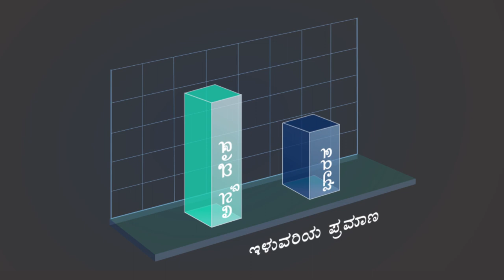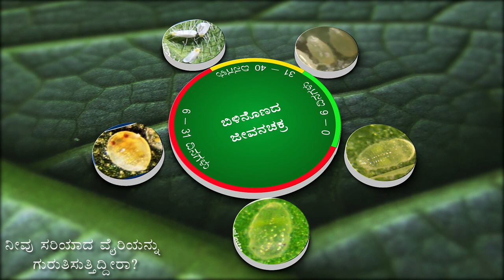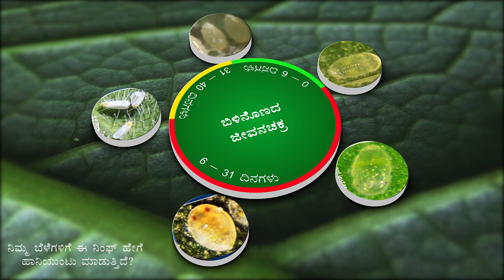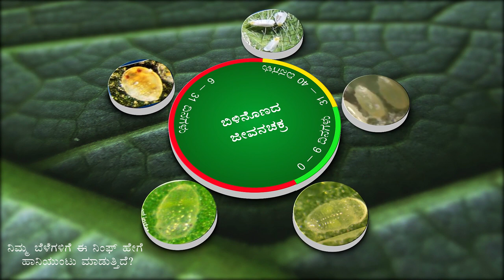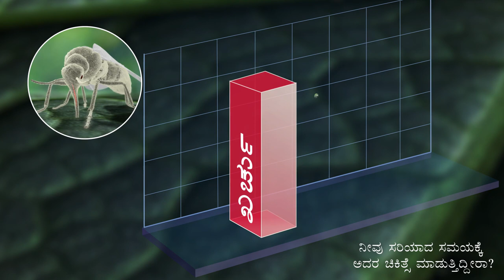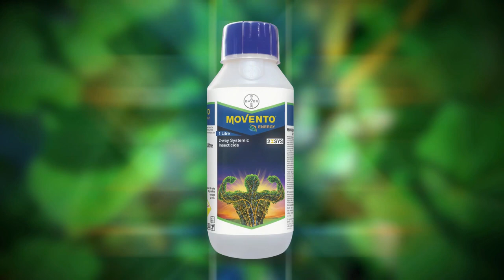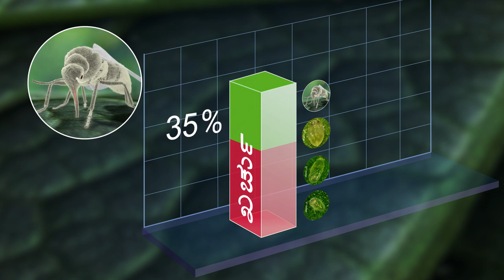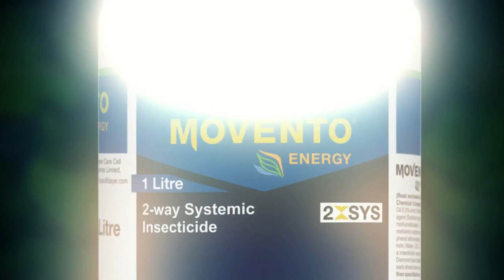How to get rid of Whiteflies: Breaking the lifecycle of Whitefly (Kannada) | Bayer Crop Science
ನಾವು ವಾಸ್ತವವಾಗಿ ಹೇಗೆ ಪರಿಣಾಮಕಾರಿ ರೀತಿಯಲ್ಲಿ ಬಿಳಿ ನೊಣದ ನಿಯಂತ್ರಣ ಮಾಡುತ್ತೇವೆ ಎನ್ನುವುದನ್ನು ತಿಳಿದುಕೊಳ್ಳಲು ಇಷ್ಟಪಡುತ್ತೀರಾ? ಮತ್ತು ಬಿಳಿ ನೊಣದ ಬಾಧೆಯಾದಾಗ ನಾವು, ಹೇಗೆ ಬೆಳೆಗಳಿಗೆ ಸಂತಾನೋತ್ಪತ್ತಿ ಹಂತದಲ್ಲಿ ಒಳ್ಳೆಯ ರೀತಿಯಲ್ಲಿ ವಿಕಸನವಾಗಲು ನಿಮ್ಮ ಬೆಳೆಗೆ ಶಕ್ತಿ ನೀಡಬಲ್ಲೆವು? ಈ ಚಿತ್ರ ಪ್ರತಿ ರೈತರ ಮನಸ್ಸಿನಲ್ಲಿರುವ ನಾಲ್ಕು ಪ್ರಶ್ನೆಗಳಿಗೆ ಉತ್ತರ ಕೊಡುತ್ತದೆ

ಪ್ರ1) ನೀವು ಸರಿಯಾದ ವೈರಿಯನ್ನುಗುರುತಿಸುತ್ತಿದ್ದೀರಾ?
ಪ್ರ2) ನಿಮ್ಮ ಬೆಳೆಗಳಿಗೆ ಈ   ಬಿಳಿ ನೊಣದ ಮರಿಹುಳು (ನಿಂಫ್‌) ಹೇಗೆ ಹಾನಿಯುಂಟು ಮಾಡುತ್ತಿದೆ?
ಪ್ರ3) ನೀವು ಸರಿಯಾದ ಸಮಯಕ್ಕೆ ಅದರ ಚಿಕಿತ್ಸೆ ಮಾಡುತ್ತಿದ್ದೀರಾ?
ಪ್ರ4) ಬೆಳೆಗೆ ಹೂವು ಮತ್ತು ಫಲ ಮೂಡುವ ಸಮಯದಲ್ಲಿಯಾವ ಶಕ್ತಿ ಬೇಕಾಗುತ್ತದೋ, ಅದು ನಿಮ್ಮಬೆಳೆಗಳಿಗೆ ಲಭ್ಯವಾಗುತ್ತಿದೆಯೆ?
ಪ್ರಾರಂಭಿಕ ಹಂತದಲ್ಲಿ ಬಿಳಿ ನೊಣಗಳನ್ನು ಪರಿಣಾಮಕಾರಿಯಾಗಿ ನಿಯಂತ್ರಿಸುವುದಕ್ಕಾಗಿ ವಿವರಣೆ ನೋಡಿ.

Breaking the lifecycle of Whitefly with MOVENTO Energy
Do you really want to understand how can we effectively control whiteflies? How can we give energy to our crop to grow well during the reproductive stage of the crop when whiteflies are affected? This film gives you the answers to four questions every farmer has.
Q1) Are you identifying the right enemy?
Q2) How are these enemies harming your crop?
Q3) Are you stopping it at the right time?
Q4) Is your crop getting the energy it requires at the time of flowering and fruit development?
Watch the video to effectively control the whitefly from its early stages.

Timecodes
00:00 ಪರಿಚಯ
01:20 ವೈಟ್ ಫ್ಲೈ ಮತ್ತು ವೈಟ್ ಫ್ಲೈ ನಿಂಫ್ ಗಳನ್ನು ಗುರುತಿಸುವುದು ಹೇಗೆ
01:51 ವೈಟ್ ಫ್ಲೈನ ಜೀವನ ಚಕ್ರ
02:40 ವೈಟ್ ಫ್ಲೈ ನಿಂಫ್ಸ್ ನಿಮ್ಮ ಬೆಳೆಗೆ ಹೇಗೆ ಹಾನಿ ಮಾಡುತ್ತದೆ?
02:57 ವೈಟ್ ಫ್ಲೈ ನಿಂಫ್ ಗಳ ಜೀವನ ಚಕ್ರ
04:18 ವೈಟ್ ಫ್ಲೈ ಸೋಂಕಿಗೆ ಚಿಕಿತ್ಸೆ ನೀಡಲು ಮತ್ತು ನಿಯಂತ್ರಿಸಲು ಸರಿಯಾದ ಸಮಯ
04:50 ವೈಟ್ ಫ್ಲೈ ಪೀಡಿತ ಬೆಳೆಗಳಿಗೆ ಅಗತ್ಯವಿರುವ ಪೋಷಕಾಂಶಗಳು ಮತ್ತು ಶಕ್ತಿ
05:26 ವೈಟ್ ಫ್ಲೈ ಮತ್ತು ವೈಟ್ ಫ್ಲೈ ನಿಂಫ್ ಗಳಿಗೆ ಕೀಟನಾಶಕ